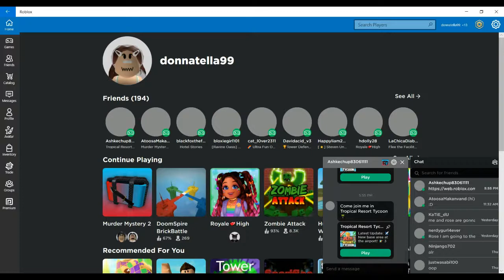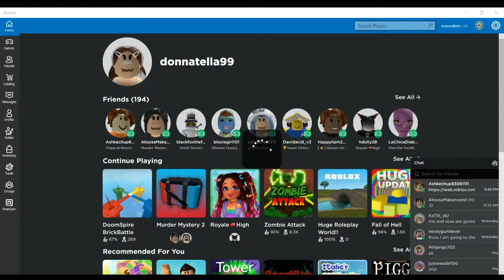Playing Murder Mystery and Doom spear brick battle!! ( Part 3 for murder mystery)